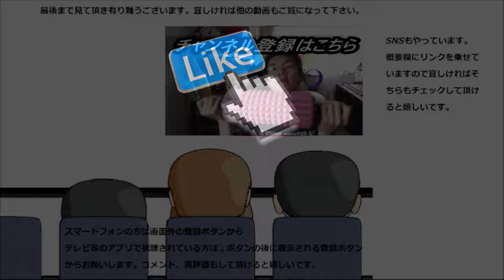九州初開演！！福岡旅行してみた。 まずは到着まで～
九州で演舞初開演です！！その開演先は福岡～まずは福岡につくまでの道中を御覧下さい！！
贈り物は此方まで↓
〒153-0042